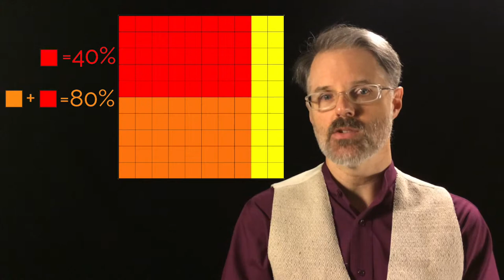Hidden Curriculum Education Psychology- Don't Worry, Its Not Your Fault p4of4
Don't worry its not your fault that the hidden curriculum contradicts human nature.